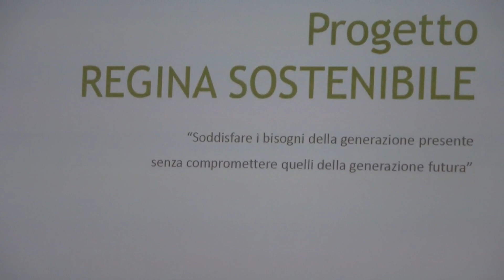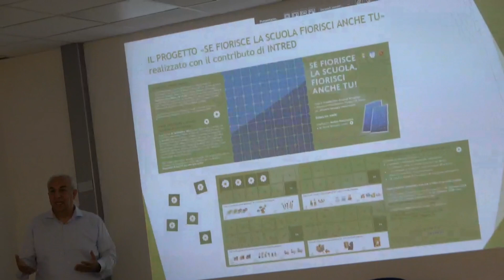Intred e Fondazione Margherita insieme per garantire ai bambini un futuro più sostenibile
Presentata nella sala conferenze di Intred S.p.A., in occasione della Giornata Mondiale dei Sogni, l'iniziativa "Regina Sostenibile" ideata dalla Fondazione Regina Margherita. Oltre a Daniele Peli, AD di Intred, ed ai rappresentanti della Fondazione Margherita, alla conferenza erano presenti anche il presidente di Fism Brescia, Massimo Pesenti, e i rappresentanti del Comune di Castegnato.
Ai nostri microfoni, l'AD di Intred S.p.A., Daniele Peli, il Presidente FISM Brescia, Massimo Pesenti, e Dario Formenti, Membro del Consiglio di Amministrazione della Fondazione Margherita. [Mo.Ma]